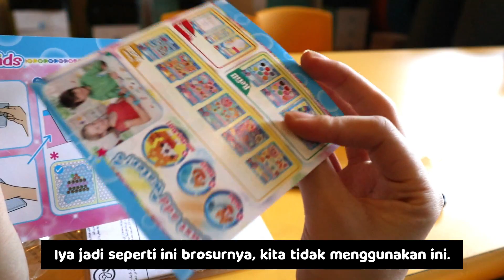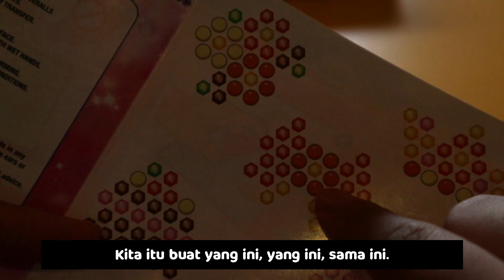CRAFTY CRAFT Aquabeads | Lagi Butuh Hiburan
Kalian pernah main yang beads ajaib gitu ga? Komen di bawah ya..

Ini soon aku pingin coba resin DIY gitu... Tungguin video selanjutnya di ruangan CRAFTY CRAFT ini.

List barang:
1. Aquabeads Mini Sparkle Pack

Zepeto: IYQ8JL ~ check my shop items, I have batik Lz's Collection.

💿 Musik
Warmn Nights

🖼 Gambar
Shopee Logo